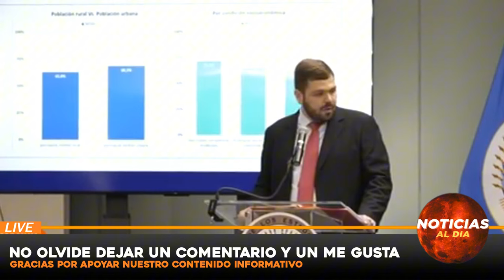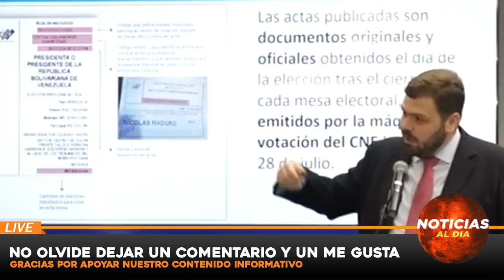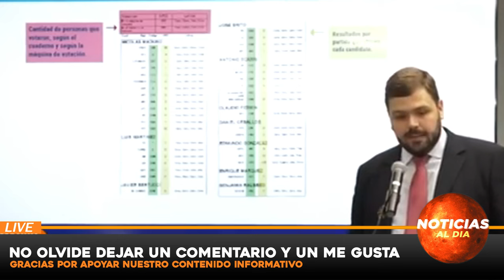ATENCION ULTIMO MINUTO HOY, NOTICIAS de VeNEZUELA 15 OCTUBRE del 2024, Noticia mundial viajes